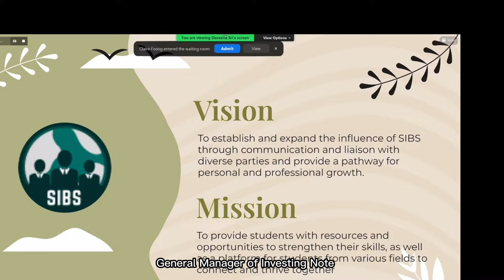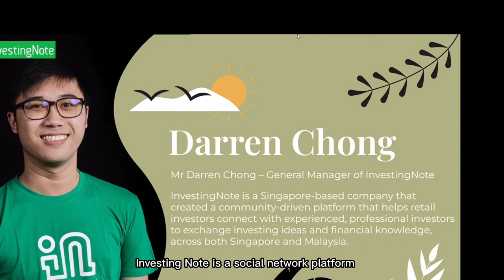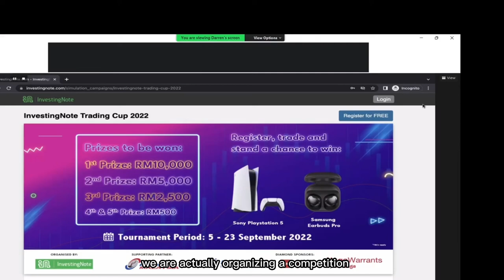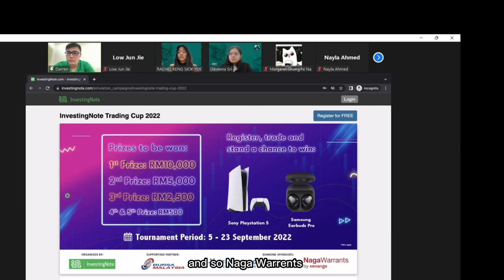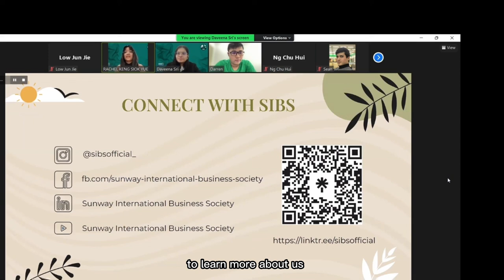Investing: A Lucrative Side Hustle with Darren Chong: General Manager of InvestingNote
Sunway International Business Society conducted an interview session with Mr. Darren Chong.

Mr. Darren Chong is the general manager of InvestingNote. Join us as he shares on a lucrative side hustle.